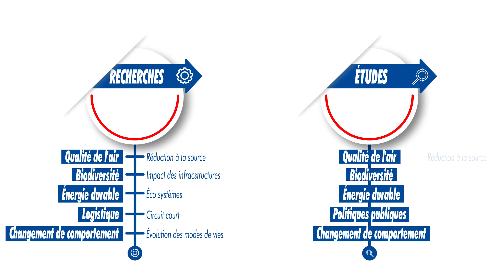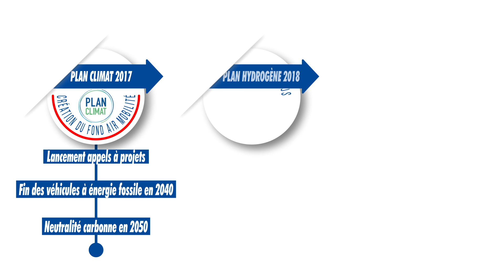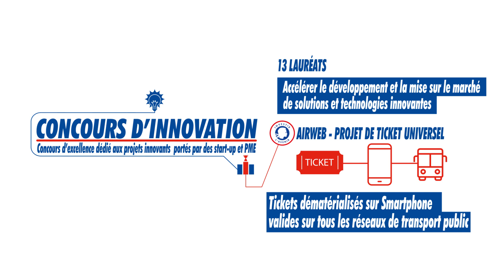Actions de l’ADEME sur les thématiques du transport et de la mobilité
L’ADEME présente les actions qui ont été réalisées en 2019 sur les thématiques du transport et de la mobilité.